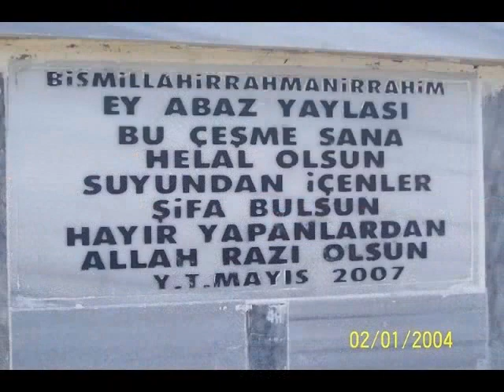SAMSUN / KAVAK / DEREKÖY uğur geçit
Aşkına var mı çare?
Gönlümde bunca yare
Sızlıyor senin uğruna

Gönlümde bunca yare
Sızlıyor senin uğruna

Dağlarına dargınım
Yollarına yorgunum
Gözlerine sürgünüm yâr
Sensizlik bana zulüm
Kalbimde açan gülüm
Yâr gelmezse gelsin ölüm

Dağlarına dargınım
Yollarına yorgunum
Gözlerine sürgünüm yâr
Sensizlik bana zulüm
Kalbimde açan gülüm

Geceler boyu sürgün
Şu kalbim sana vurgun
Kanıyor senin uğruna

Geceler boyu sürgün
Bu kalbim sana vurgun
Kanıyor senin uğruna

Dağlarına dargınım
Yollarına yorgunum
Gözlerine sürgünüm yâr
Sensizlik bana zulüm
Kalbimde açan gülüm

Dağlarına dargınım
Yollarına yorgunum
Gözlerine sürgünüm yâr
Sensizlik bana zulüm
Kalbimde açan gülüm